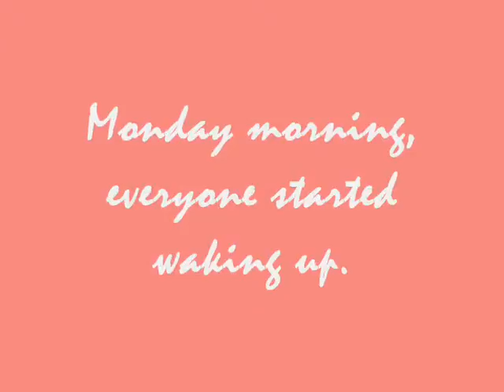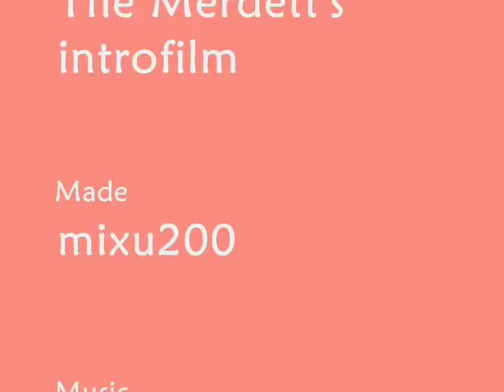The Merdetts intro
It's my series intro.
PS. I can't make films over 5 min. problem with the computer.